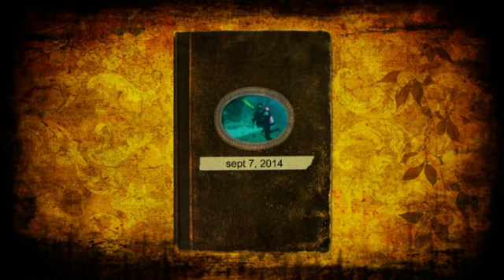Cementerio bajo el mar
Scuba diving in Cementery under water